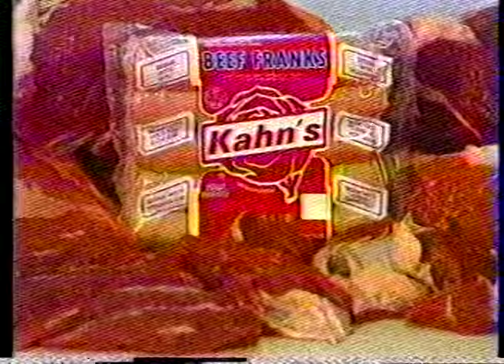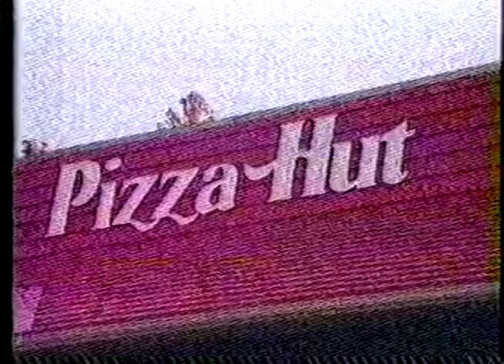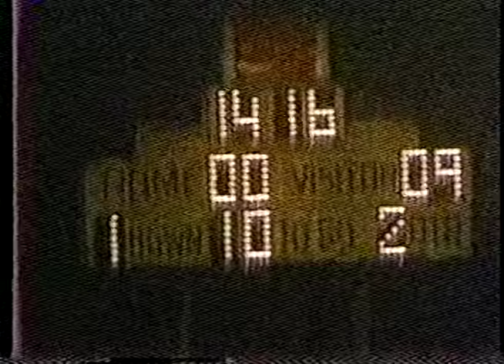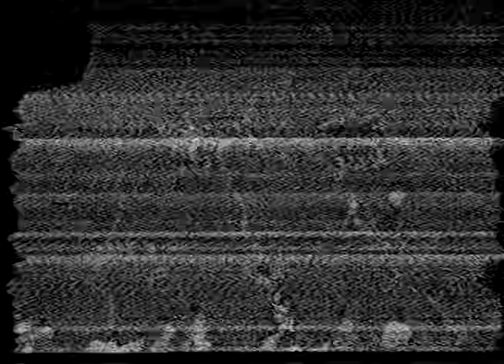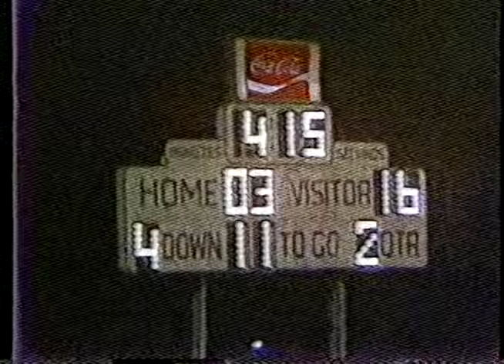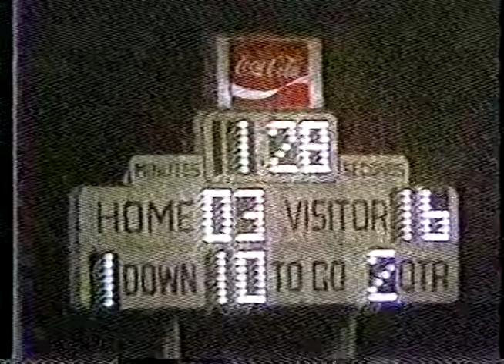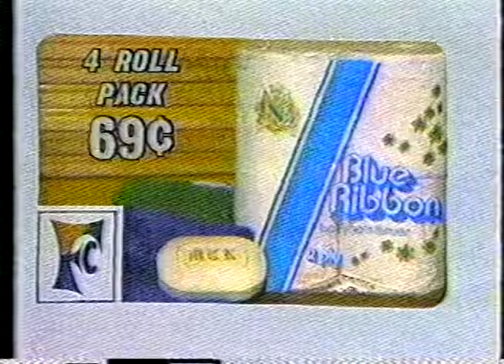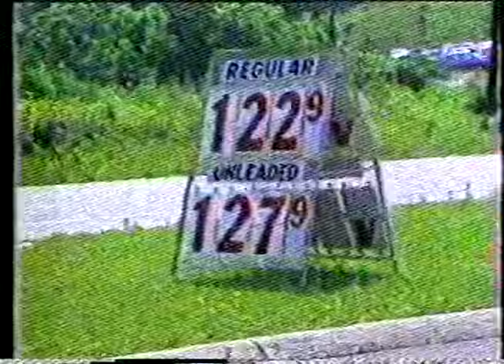Carson Newman vs Wofford 1981